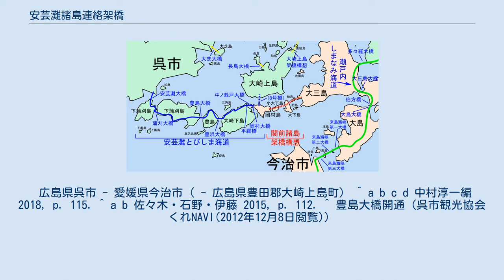安芸灘諸島連絡架橋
緑地が広島県、ピンク地が愛媛県 安芸灘諸島連絡架橋（あきなだしょとうれんらくかきょう）は、本州側の広島県呉市とその南東に位置する安芸灘諸島の島々を結ぶ、8つの橋梁（総延長：約 5,300 m）の総称である。
愛称の「安芸灘とびしま海道」と呼ばれることが多い。
 7号橋の岡村大橋は、小規模な橋ながら広島県と愛媛県の県境をまたいでいる。
 広島県呉市の本州側から、安芸灘諸島のうち、5つの有人島と2つの無人島を結ぶルートを8本の橋で瀬戸内海を渡るルートである。
本州側から、8橋で唯一の有料道路となる安芸灘大橋（1号橋）で下蒲刈島へ渡る。
続いて、上蒲刈島へは蒲刈大橋（2号橋）、豊島へは豊島大橋（3号橋）、大崎下島へは豊浜大橋（4号橋）と有人島に渡っていく。
さらに、農耕地がある無人島の平羅島へは平羅橋（5号橋）、同じく無人島の中ノ島へは中の瀬戸大橋（6号橋）で海を渡り、最後に岡村島へ岡村大橋（7号橋）で渡る。
 現在8号橋（名称未定）を除き、1号から7号までの7本の橋で供用されており、有料の安芸灘大橋を除いて、他の橋は無料で通行できる。
8号橋は計画段階であり事業化されていない。
岡村島から先の交通路は、小大下島、大下島、大三島、四国の今治市と船で連絡する。
また、岡村島から4本の橋により小大下島、大下島、柏島を経由して大三島へ繋ぎ、西瀬戸自動車道（瀬戸内しまなみ海道）に接続する構想が存在する。
 各橋梁の形式は、吊り橋や斜張橋、トラス橋というように、それぞれが異なっている。
 2008年8月28日、公募により1号橋（安芸灘大橋）から7号橋（岡村大橋）の区間愛称が「安芸灘とびしま海道」に決定した。
また、「しまなみ海道」をもじって「裏しまなみ海道」と呼ばれることもある。
また、5号橋から7号橋までを含む大崎下島から岡村島へと至る区間には「安芸灘オレンジライン」の愛称がある。
 『安芸灘とびしま海道』は、全国から寄せられた3118件の愛称決定応募作品の中から選ばれた物であり、「瀬戸内海に浮かぶ島々は、あたかも庭園をわたる飛石（とびいし）のようで、安芸灘へと通じる海の道…」をイメージして名付けられたとされている。
 瀬戸内海の西に位置する安芸灘の島々を結ぶ。
しまなみ海道と比較すると橋も小さく、観光地としてはマイナーではあるが、下蒲刈島の朝鮮通信使関連の建物の復元や、上蒲刈島のビーチ・宿泊施設・温泉・B&G・天文台等を有するリゾート施設(県民の浜蒲刈）、大崎下島の御手洗地区などに「風待ち港」として賑わいを見せていた当時の面影を残す町並みがある。
 広島県呉市 - 愛媛県今治市（ - 広島県豊田郡大崎上島町） ^ a b c d 中村淳一編 2018, p. 115. ^ a b 佐々木・石野・伊藤 2015, p. 112. ^ 豊島大橋開通（呉市観光協会くれNAVI(2012年12月8日閲覧)）